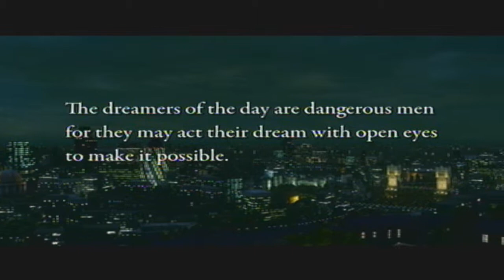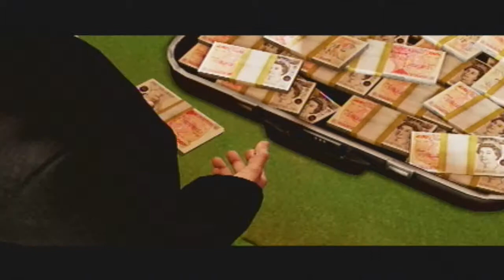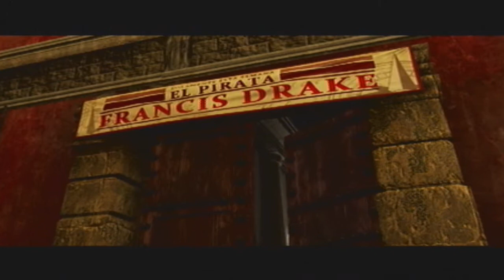me trying out uncharted 3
im trying out uncharted 3. i really started to like this game but i rented :).

i rented the game and i thought i can record something for you